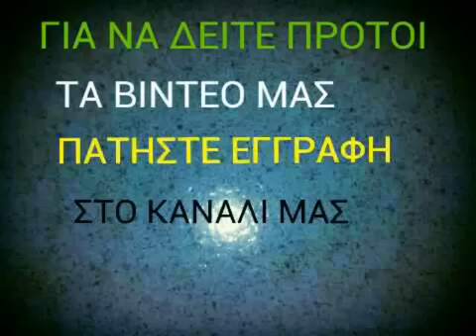ΟΧΙΑ ΦΙΔΙ 1,60 m